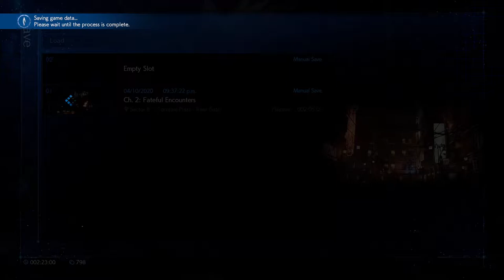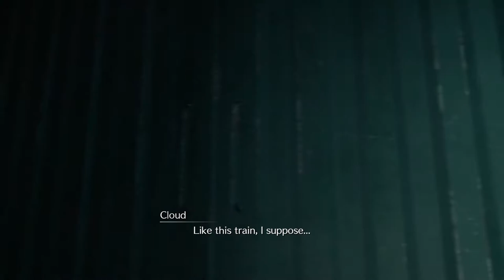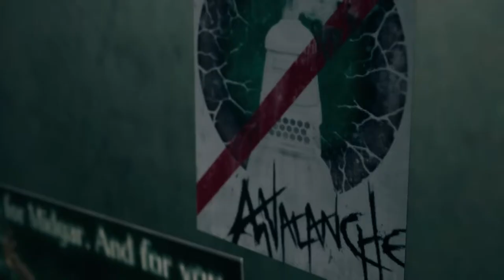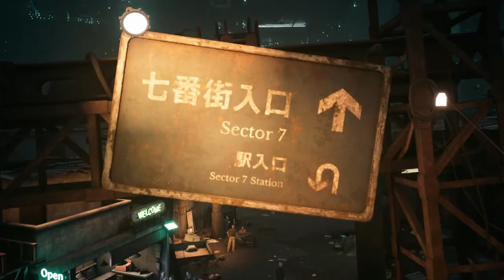Final Fantasy VII Remake: Part 2 Slum cats!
Anyone else have difficulty with the shield guys? D: They were kind of annoying. Hopefully I'll get better at fighting them in the future.

Copy pasta!

Before you judge my gameplay remember that I am legally blind. (Nearsighted and viewing the monitor from a few inches away) So I am unable to view everything on screen without physically moving. Things like the ATB and health bar I can only look at when I have the gameplay slowed. This makes battles slightly more difficult for me.

I hope that you all will enjoy this video and consider buying the game.

I don't claim ownership of any copyrighted content in this video.